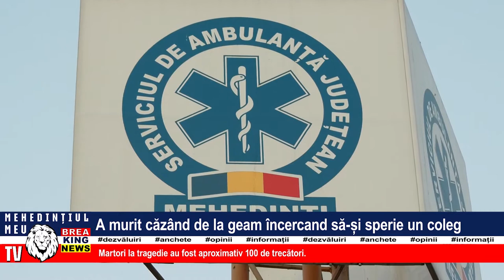A MURIT CĂZÂND DE LA GEAM ÎNCERCÂND SĂ-ȘI SPERIE UN COLEG